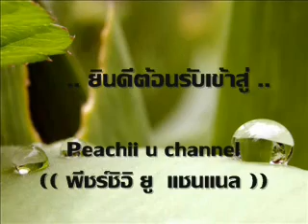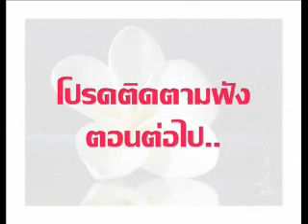นิทานจินตนาการ 078 มะม่วงป่า I พีชร์ บุ๊ก I สมุดเรื่องเล่า I เล่านิทาน I นิทานก่อนนอน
มะม่วงป่าต้นนี้มีผึ้งมาทำรัง
ไปแอบฟังมันคุยกับเจ้าลิงที่ผ่านมากันค่ะ..^^
** นิทานจินตนาการ 100 เรื่อง
ที่น่าฟัง ได้แง่คิด และคติสอนใจ

Peachii book : พีชร์ บุ๊ก
Ω สมุดเรื่องเล่า Ω “ภาพยนตร์โรงเล็ก” ในจินตนาการของคุณ
เรื่องเล่าหลากหลายแนวทั้ง นิทาน นิยาย เรื่องรัก สืบสวน แฟนตาซี
ที่หยิบเอามาเล่าเรื่องแบบ
และพากย์แบบ หนังสือเสียง
เป็น เรื่องเล่า แบบพากย์ ในสไตล์ พีชร์บุ๊ก

ส่งกำลังใจให้ คนเล่า เลี้ยงกาแฟ ได้ที่ปุ่ม
"ขอบคุณ” หรือ “Super Thanks” ใต้คลิปนะคะ

ขอบคุณ สำหรับทุกๆ ไลท์ , แชร์ และ การติดตาม ค่ะ
• พีชร์ (Peachii) •

** Play List รวม **

2.พีชร์ Sample : หนังสือเสียง ตัวอย่างที่ Meb